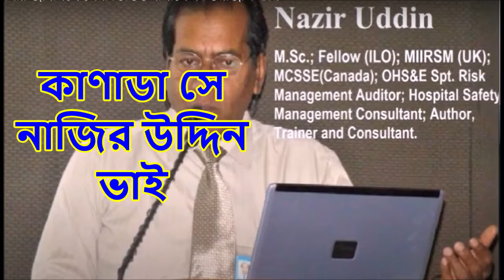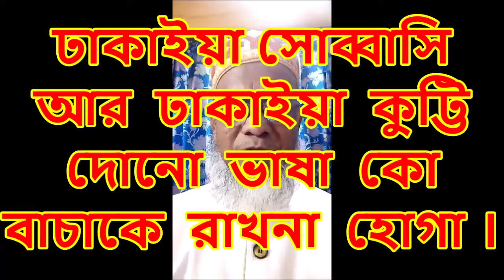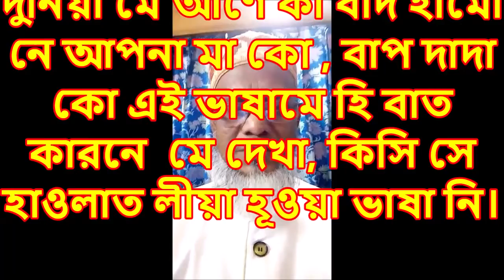আপনা মাদ্রী জাবান মে বাত কারনা আপ কা পায়েদাসী হাক